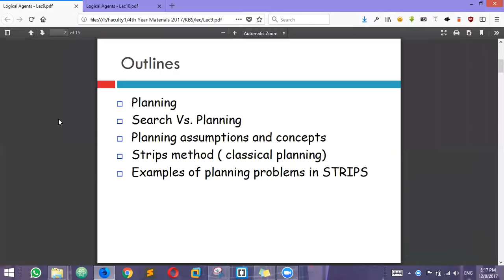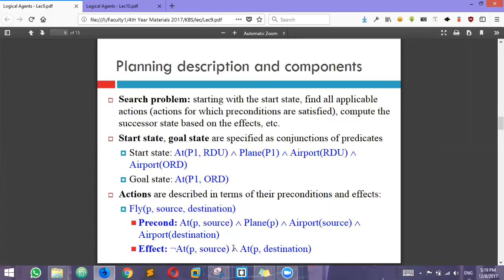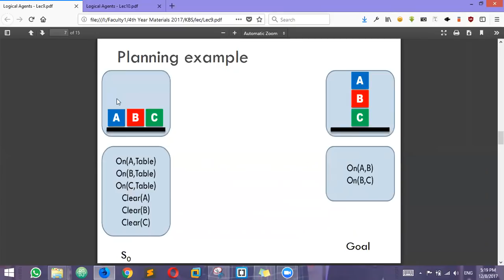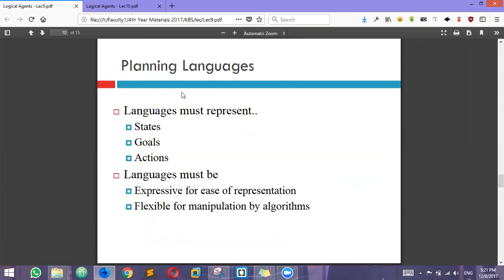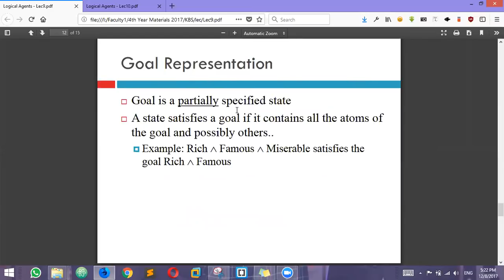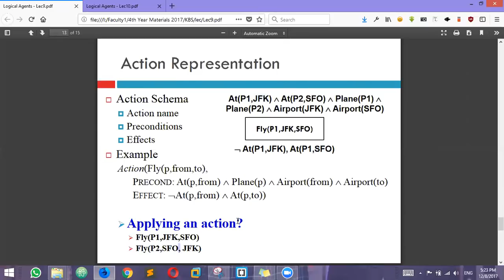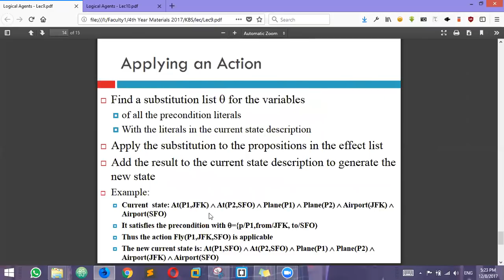KBS - LEC9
knowledge based system Lecture9
وهنا هتلاقو شرح للمحاضره ال 8